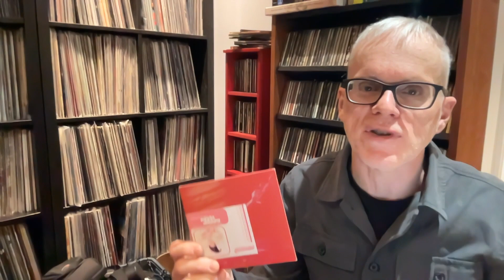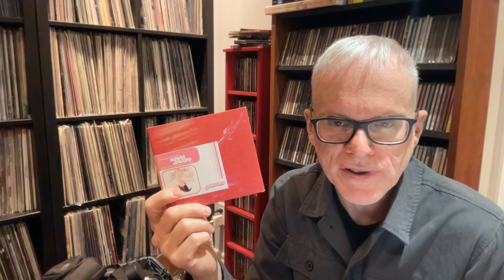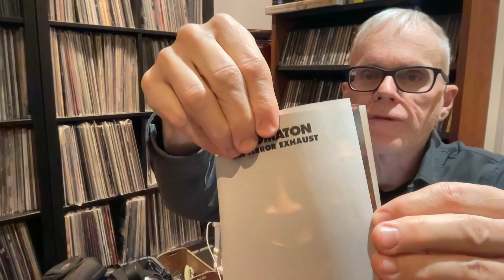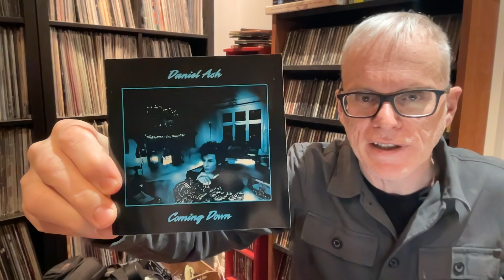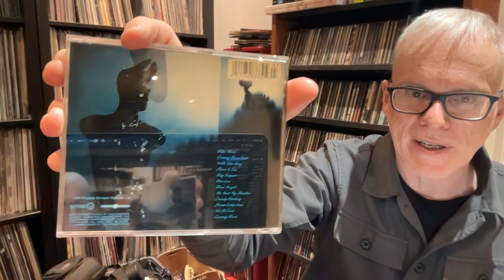Letter A - Jacob's Alphabet Thread Challenge @Jacob's Music Channel KRI